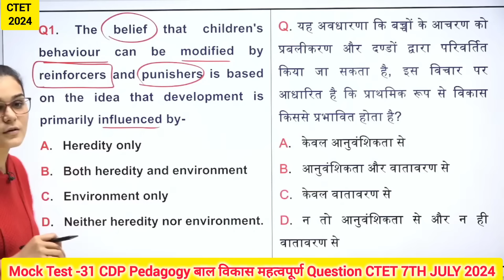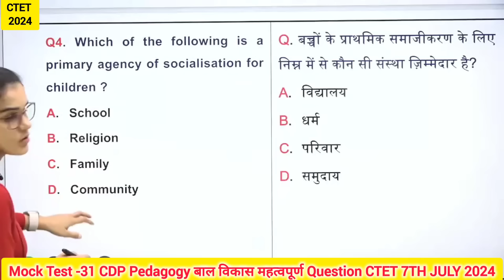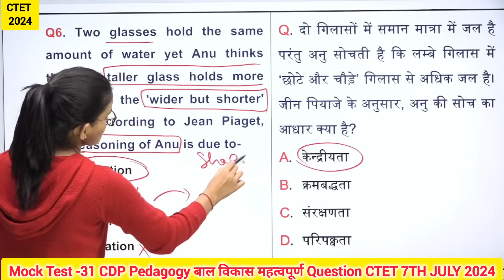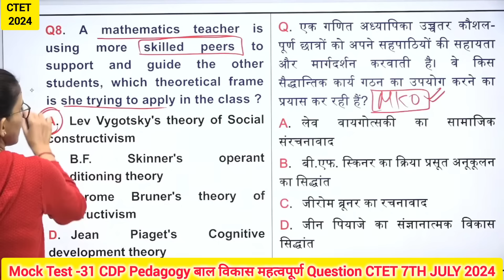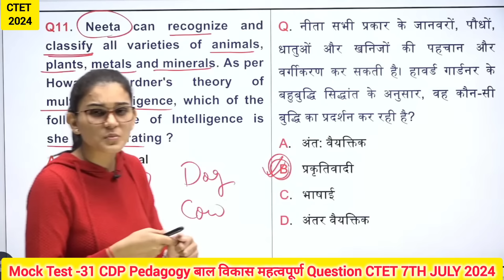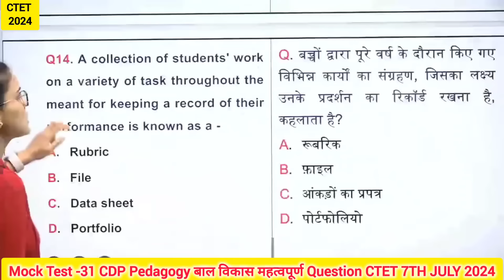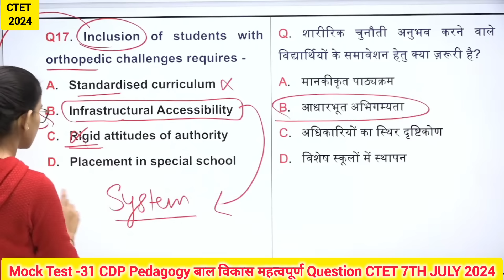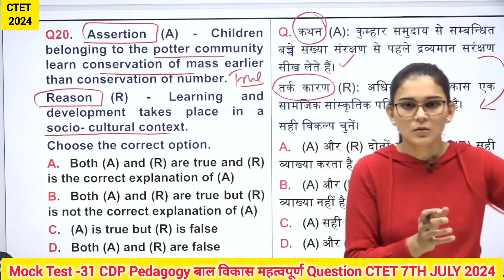Mock Test- 31, CDP Pedagogy बाल विकास महत्वपूर्ण Question CTET July 2024, PAPER -1&2 दोनों के लिए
Mock Test- 31, CDP Pedagogy बाल विकास महत्वपूर्ण Question CTET 7th July 2024, अबकी बार 130+ पार Ideal of Himanshi Singh
hindi hard set
Hindi Pedagogy Hard Set CTET 2024

CTET 7th July 2024 {30/30 SERIES} #(HINDI_PEDAGOGY_CLASS-02)
By Ideal of Himanshi Singh
PEDAGOGY
CDP_QUESTION_CLASS
Hindi शिक्षण शास्त्र
SELECTED_MCQ
HIMANSHI_SINGH
CTET2024
himanshisinghctet
ctetclase
ctet2024
ctetjan
hindipedagogy
evs
evspedagogyforctetncert
mathspedagogy
idealofhimanshisingh